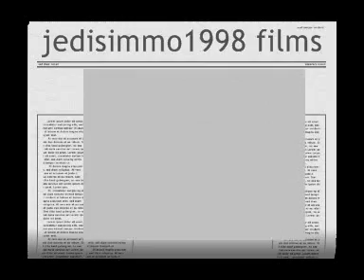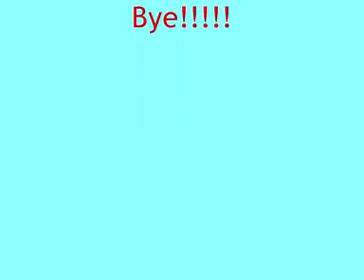Melina's Entrance Music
WWE Music